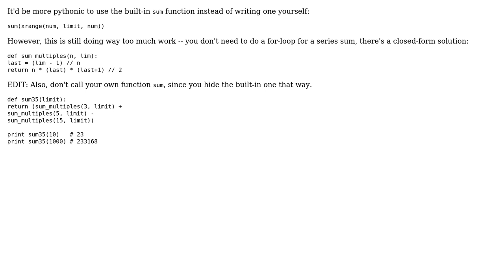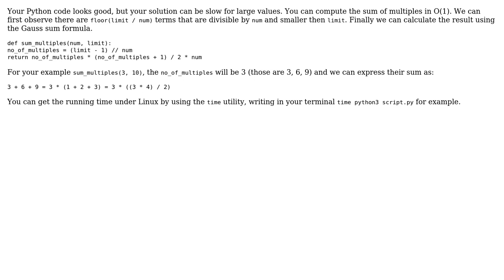Code Review: Project Euler #1 Sum of multiples of 3 and 5 python implementation (2 Solutions!!)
Code Review: Project Euler #1 Sum of multiples of 3 and 5 python implementation

With thanks & praise to God, and with thanks to the many people who have made this project possible! | Content (except music & images) licensed under CC BY-SA | Music | Images & others | With thanks to user tzaman user SuperBiasedMan user CodeYogi user Alex Palcuie and the Stack Exchange Network Trademarks are property of their respective owners. You are responsible for your own actions.